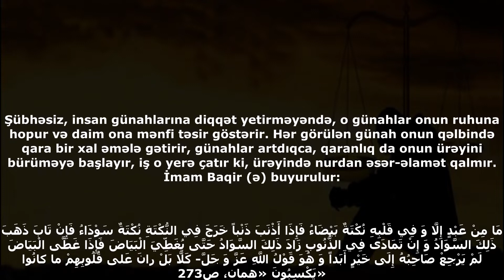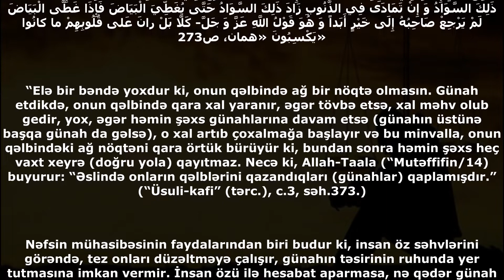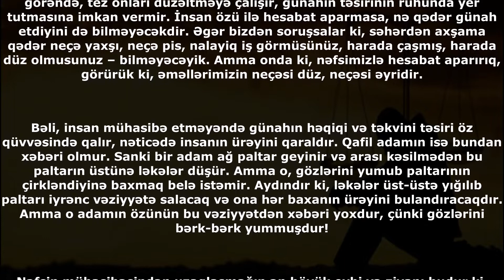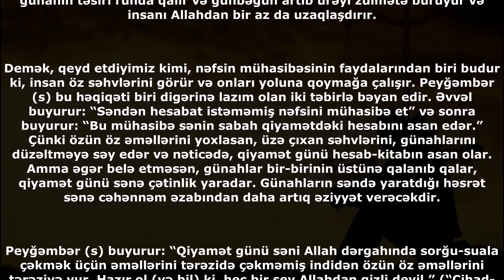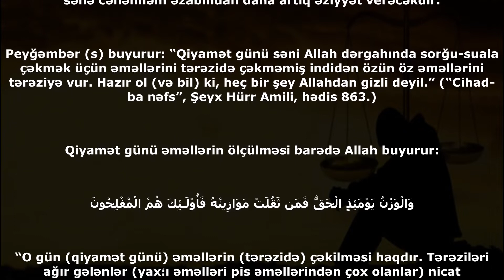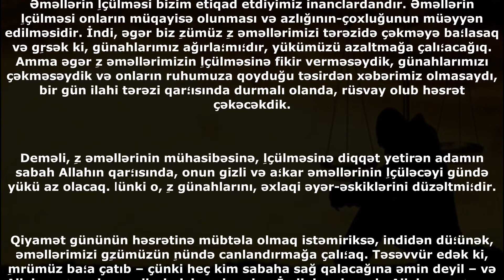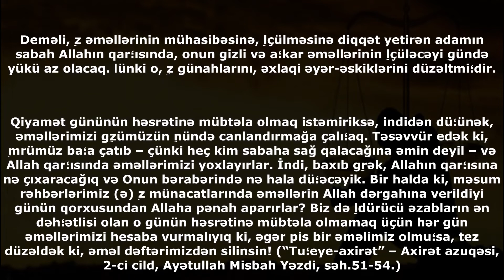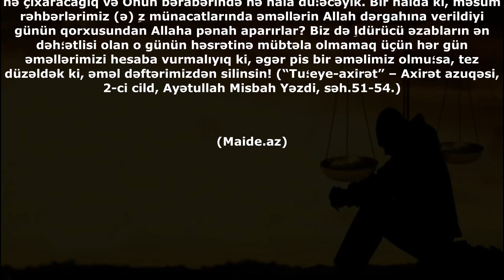NƏFSİN MÜHASİBƏSİ VƏ ONUN FAYDALARI-2